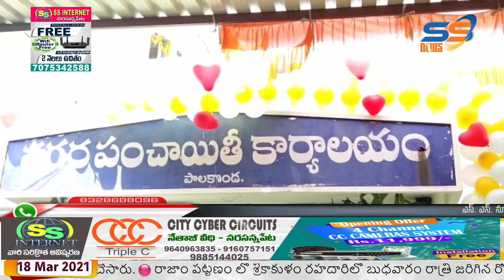18 03 2021 morning news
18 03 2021 morning news